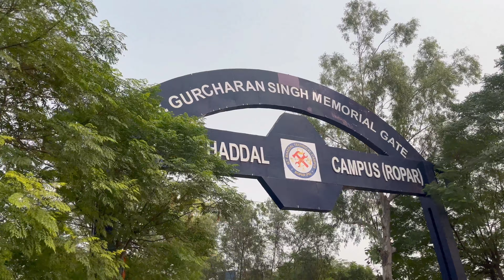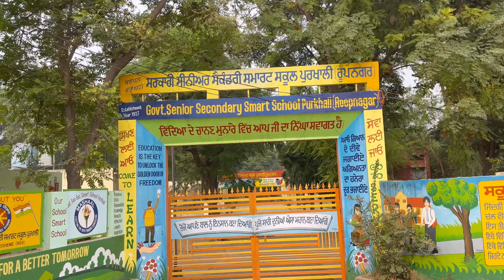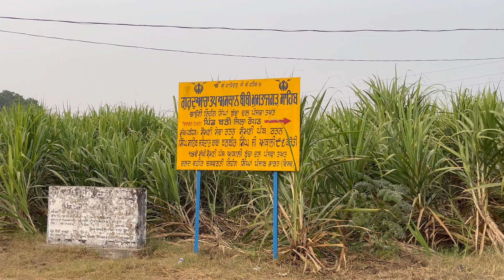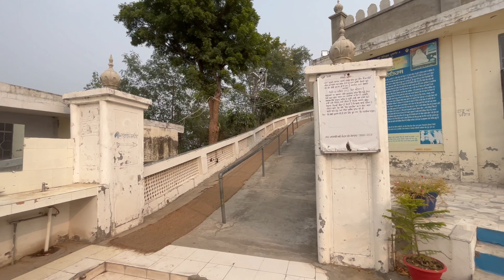Gurdawara Bibi Mumtaz Garh Sahib Vlogs Village Badi - Ropar- Check Latest Vlog 2022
ਗੁਰਦੁਆਰਾ ਬੀਬੀ ਮੁਮਤਾਜ਼ ਗੜ੍ਹ ਸਾਹਿਬ  ਪਿੰਡ ਬੜੀ ਜ਼ਿਲ੍ਹਾ ਰੋਪੜ।
In this video, you'll get to watch Gurudawara Bibi Mumtaz Garh Sahib - Ropar.ਗੁਰੂਦੁਆਰਾ ਬੀਬੀ ਮੁਮਤਾਜ਼ ਗੜ੍ਹ ਸਾਹਿਬ ਰੋਪੜ in Ravi Davi's Vlog.
 This particular vlog is about his trip to Gurudawara Bibi Mumtaz Garh Sahib

ਗਵਾਲੀਅਰ ਦੇ ਕਿਲ੍ਹੇ ਵਿੱਚ ਗੁਰਦੁਆਰਾ ਦਾਤਾ ਬੰਦੀ ਛੋੜ ਸਾਹਿਬ । Fort Gwalior 👣Footprints of Sikhi 40

Latest Vlog 2022 ਸਮਾਧ ਬੀਬੀ ਮੁਮਤਾਜ਼ ਜੀ ਪਿੰਡ ਬੜੀ ਜ਼ਿਲ੍ਹਾ ਰੋਪੜ Samadh Bibi Mumtaz
 ਸਾਈਨਾਈਡ ਨਾ ਖਾਣ ਦੀ ਸਹੁੰ ਚੁੱਕਣ ਵਾਲਾ ਯੋਧਾ "ਮਾਸਟਰ ਸੁਖਵਿੰਦਰ ਸਿੰਘ ਦਾਂਬਾਵਾਲ"।Sukhwinder Singh daambawal
ਸਕੀਆ ਭੈਣਾਂ ਭਾਗ-2 punjabi movie Dhaliwal family
Jaago Duniya De Loko | Saint Dr. MSG | Latest Punjabi Song 2022
Amritsar Nihang Singha di Vaddi Karwai I Khalsa Facts
History of Patti Qilla | ਪੱਟੀ ਦਾ ਕਿਲ੍ਹਾ ਕਿਸ ਦਾ ਅਤੇ ਕੀ ਹੁੰਦਾ ਸੀ ਇੱਥੇ ? | REDBOX NEWS
Mystery of qila rohtas dina Jhelum/ sher shah suri vs sarang gakhar/ iftikhar Ahmed Usmani/part 1
ਪ੍ਰਾਹੁਣੇ ਤੇ ਫੁੱਫੜ ਵਿੱਚ ਫ਼ਰਕ | prahune te fuffad vich farak |new punjabi film 2021|Mansa @Pendu Virsa
ਗਲਤ ਕਦਮ - WRONG STEP । PUNJABI BEST SHORT MOVIE 2021 । PUNJABI FILM । @SANGAT MANSA
Bander bakra aur madari of punjab | Funny Monkey Dance | Bander And Goat And Dog | Funny videos
ਸਕੀਆਂ ਭੈਣਾਂ - Sakian Bhaina Episode 5 | Web Series | Mandeep Kaur | Rojy
ਬੇਈਮਾਨ ਦਰਾਣੀ | new punjabi movie 2022 | Punjabi Natak |Punjabi Short Film |Mansa @Pendu Virsa ​
meena|The fog attacked the watchman|funny call |ranaijazofficial
Wasakhi Celebrations & Khalsa Sajna Dewis Celebrations in Gurdwara Panja Sahib Hassan Abdal
ਨੂੰਹ ਦੀਆਂ ਚਲਾਕੀਆਂ (ਭਾਗ -13) Nooh dia chlakia (part-13)